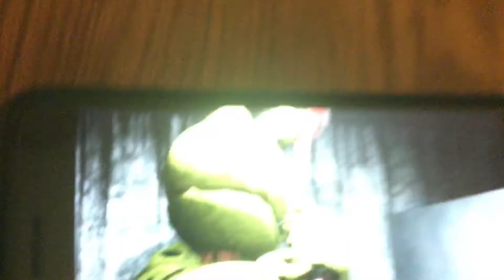[SFM FNAF] The Awakening 3 (Preview)